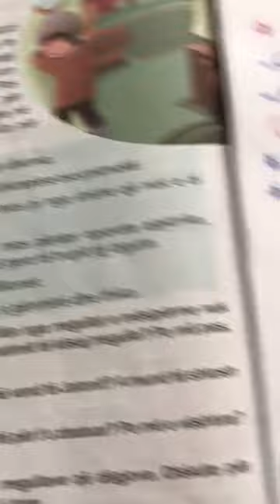Gjuhë shqipe 3 Rregullat e Jetonit Mësuese:Arjana Serani